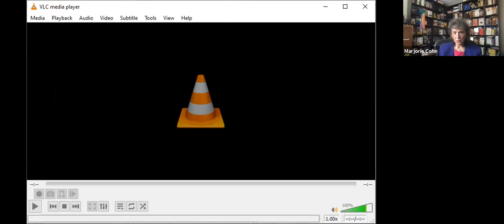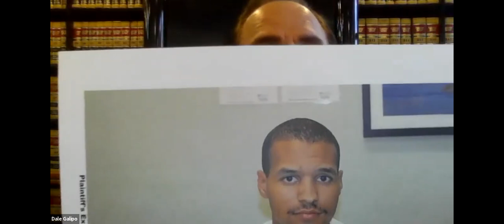International Commission of Inquiry - Hearing on the case of Nathaniel Pickett II - January 18, 2021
This hearing was conducted by the International Commission of Inquiry on Systemic Racist Police Violence against People of African Descent in the United States on Monday, January 18, 2021.

It focuses on the case of Nathaniel Pickett II. Testimony was provided by Ms. Dominic Archibald, mother of the victim, and by attorney Dale Galipo.

Rapporteur Marjorie Cohn conducted the hearing, which was joined by Commissioners Mr. Max Boqwana and Judge Peter Herbert O.B.E.